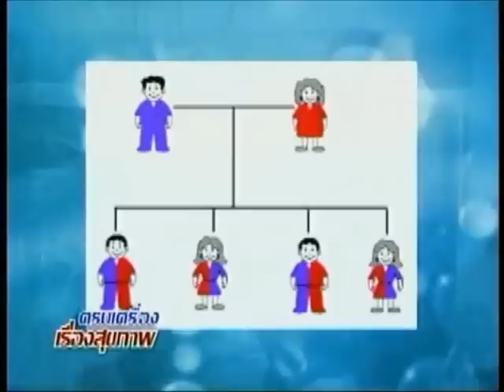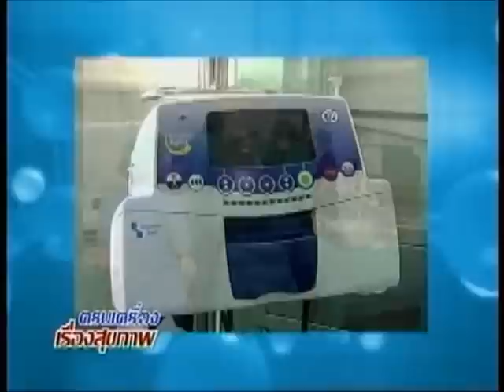โรคมะเร็งลำไส้ใหญ่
รายการหนี้แผ่นดิน สุขภาพดีกับพรีม่า ช่วง "ครบเครื่องเรื่องสุขภาพ"
ตอน โรคมะเร็งลำไส้ใหญ่
โดย นพ.ธัช อธิวิทวัส ภาควิชาอายุรศาสตร์ หน่วยมะเร็งวิทยา คณะแพทยศาสตร์ โรงพยาบาลรามาธิบดี มหาวิทยาลัยมหิดล